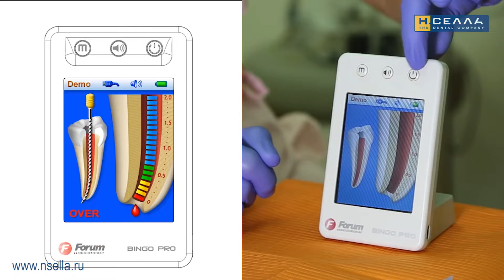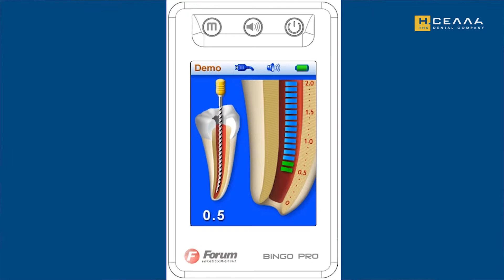Апекслокатор BINGO PRO (Бинго Про) для стоматологов. Пошаговая инструкция по применению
Врач стоматолог-эндодонтист Светлана Орлова рассказывает о приборе, который уже на протяжении нескольких лет служит надежным помощником в ежедневной практике.
Апекслокатор BINGO PRO обеспечивает все для того, чтобы врач мог выполнить высокоточную обработку канала.
При разработке данного прибора учитывались новейшие достижения мировой цифровой промышленности и результаты стоматологических исследований при оценке измерений в зубном канале.